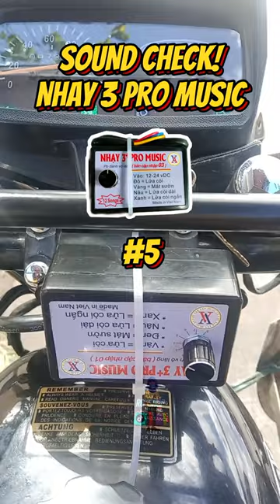Soundcheck! Nhay 3 pro music😅